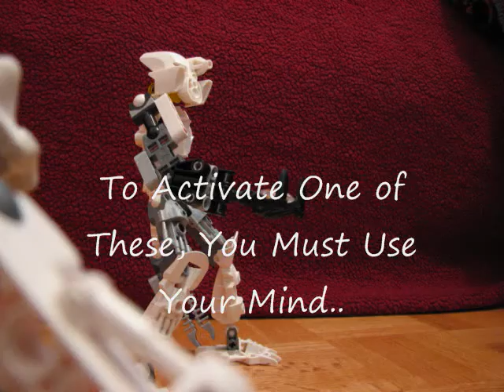The Worlds End Ep 6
Centrox And The Matoran Go To Bara Magna With Someone Following Them.